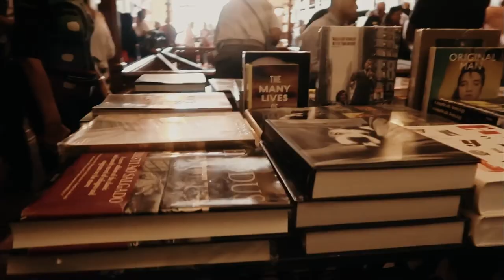ADORO-TE PORTO - CAA EB Ramalho Ortigão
Mais um desafio, dar voz aos símbolos que tornam a nossa cidade genuína e especial. Aprender com emoção é criar memórias a longo prazo, por isso, nada melhor do que descrever a cidade do Porto por palavras vossas. E estiveram muito bem. Parabéns!
Obrigado às professoras Fernanda, Ana, Sónia e professor Ricardo por tudo o que fazem nascer nesta sala que abriga tanto talento e criatividade.

Vídeo produzido no Centro de Apoio à Aprendizagem da Escola EB Ramalho Ortigão,

HAPI - Habilidades Artísticas Para Incluir
Nuno Teixeira
2021